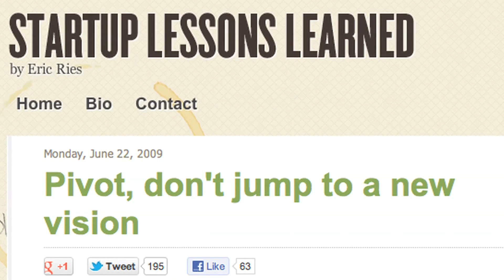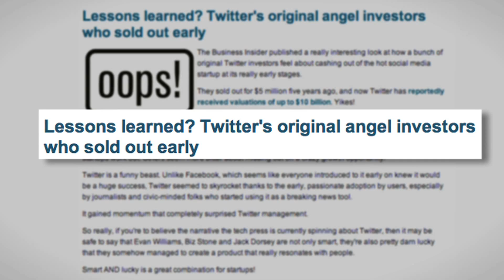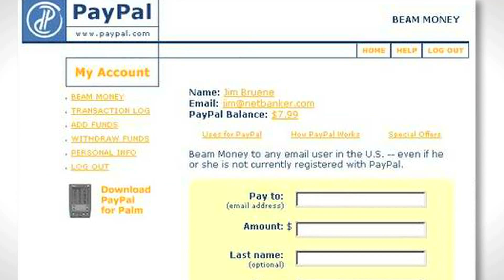Eric Ries explains The Pivot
Did you know YouTube started out as a dating site and Twitter was originally a podcasting service? Find out how startups "pivoted" their strategy and evolved into thriving companies.

This channel, A TOTAL DISRUPTION, has multiple series about innovators and entrepreneurs who are using technology to transform our lives. The channel is an invitation to participate in our up-coming documentary of the same name. A TOTAL DISRUPTION the feature will pull the camera up to look at this tectonic revolution and how it is transforming our lives, economy, and where we're headed from here through the eyes of the innovators heading this change.